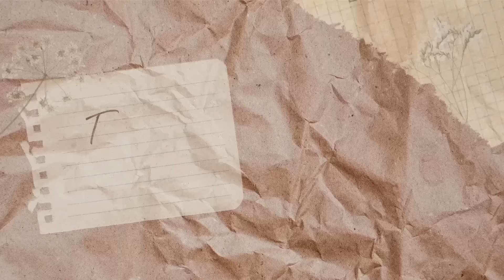INDIA 🇮🇳 Filipina WIFE travelling from MADIKERI to BANGALORE ♥︎Filipino Indian Family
A day in my life in India ᐧ